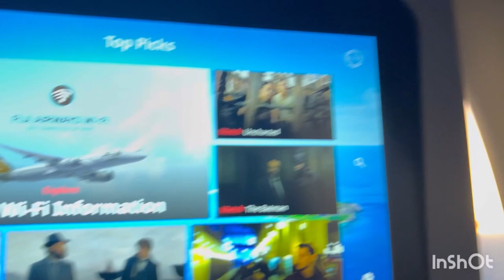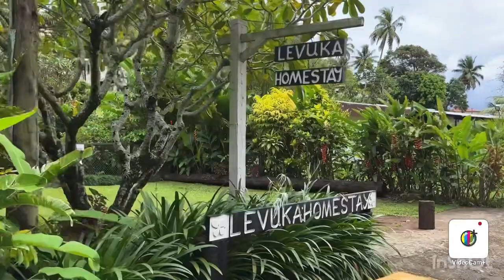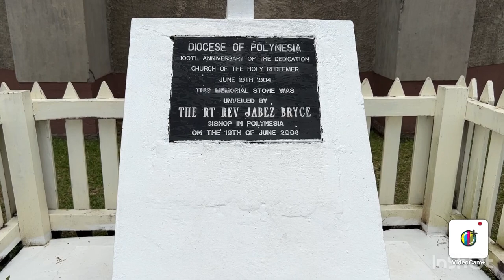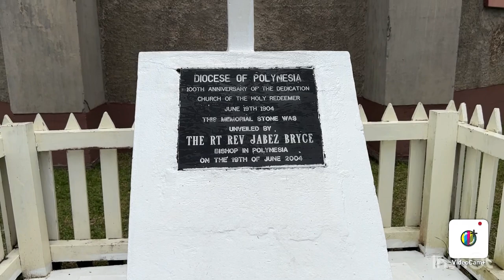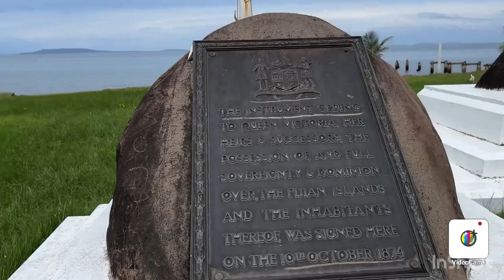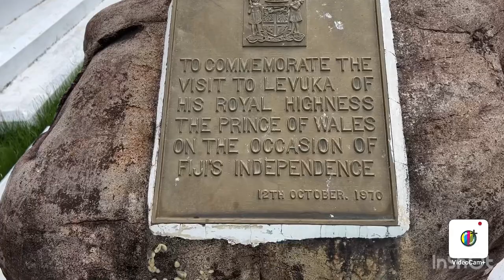Levuka Ovalau Tour Mada